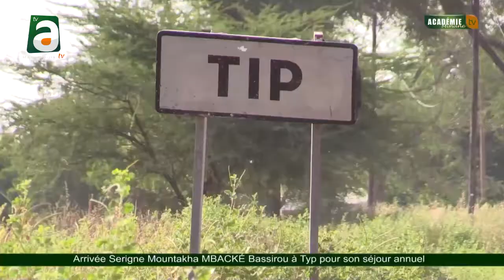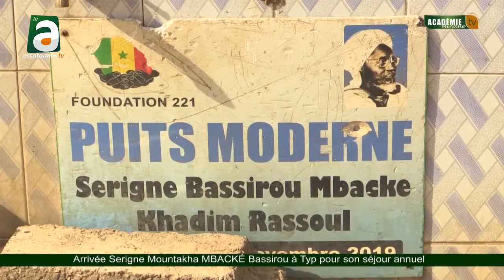Arrivée du Khalif Général des mourides à Tip (novembre 2020) pour son séjour annuel